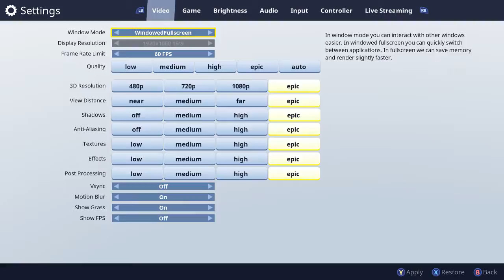Not PUBG (part 1)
this is a free for all game and it is the 1st half of a long recording but the second half will be way shorter than this one. I came in second on my second game, I won't do that again anytime soon.